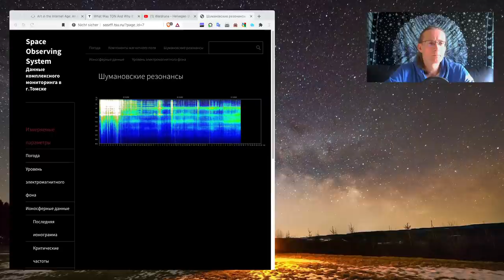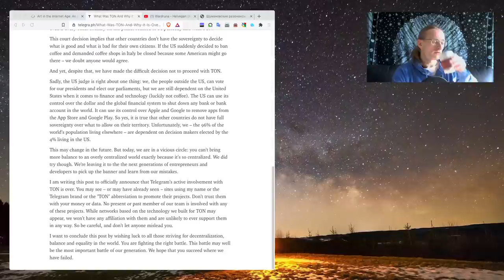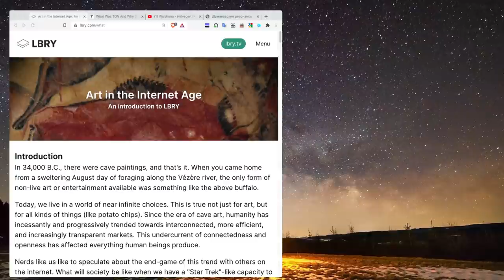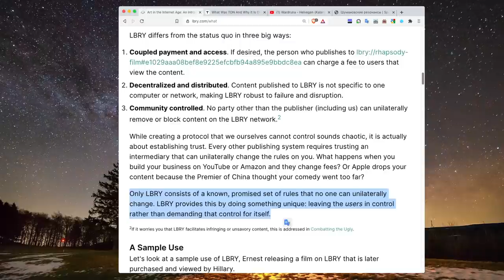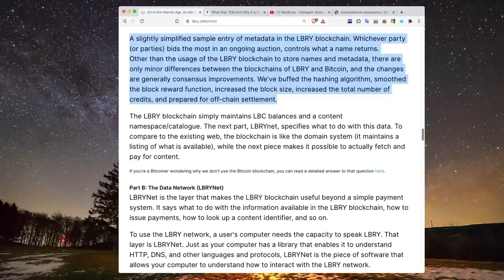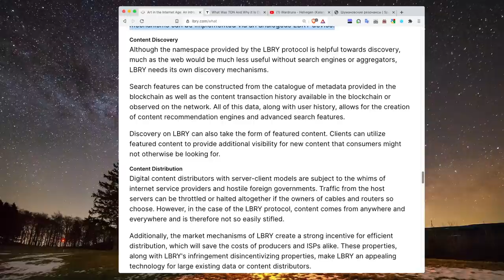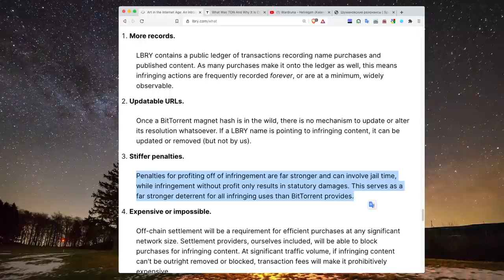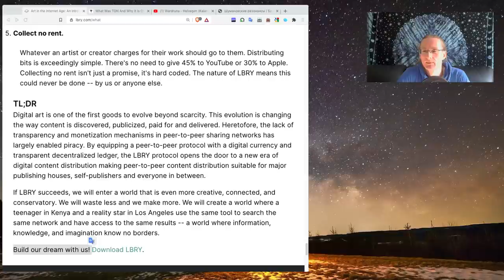LBRY Funktionsweise, Teil 1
Ein paar Gedanken zur Meinungsfreiheit, was war "TON", und Vorstellung von LBRY. Einladungslink für LBRY